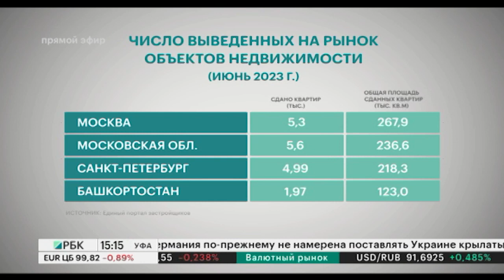Застройщики увеличили вывод новых объектов на рынок РБ на 25%